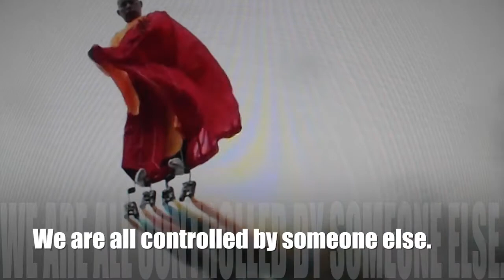'Illusions ' - The Thing About...Li Wei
Li Wei (born in 1970, Hubei, China) is a contemporary artist from Beijing, China. His work often depicts him in apparently gravity-defying situations. Wei started off his performance series, Mirroring, and later on took off attention with his Falls series which shows the artist with his head and chest embedded into the ground. His work is a mixture of performance art and photography that creates illusions of a sometimes dangerous reality. Li Wei states that these images are not computer montages, but that he uses mirrors, metal wires, scaffolding and acrobatics.
Li Wei's art may seem humorous but they address wide range of topics from gender relations to politics. By creating art through mirrors, Li Wei has been able to express his personal thoughts, experiences and address some social issues that occur in our daily lives. Wei has been able to challenge the public audience's perception of 'reality' and 'truth' with his work.